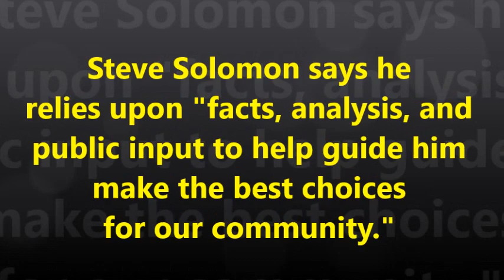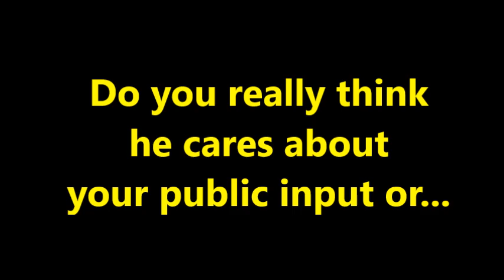Solomon disrespects the community (again)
Incumbent candidate Steve Solomon claims to rely on analysis and community input for development projects - then speaks with disdain to the public.